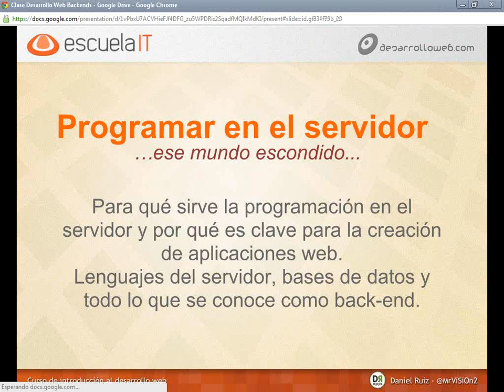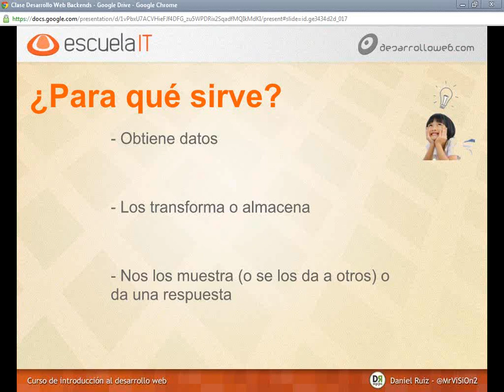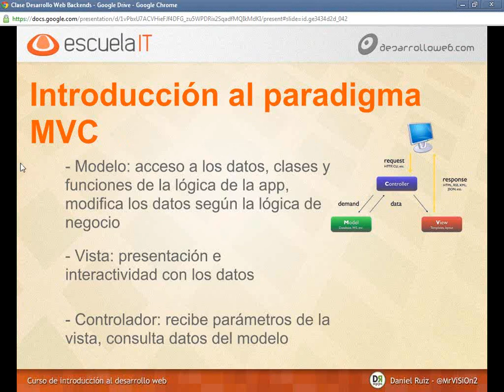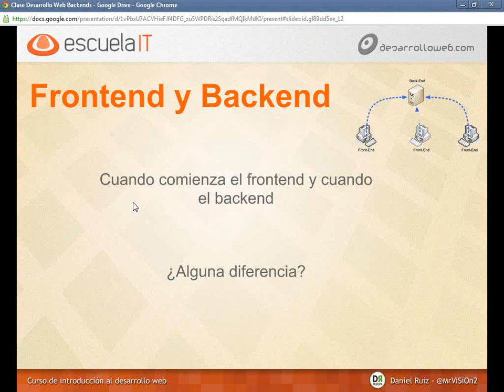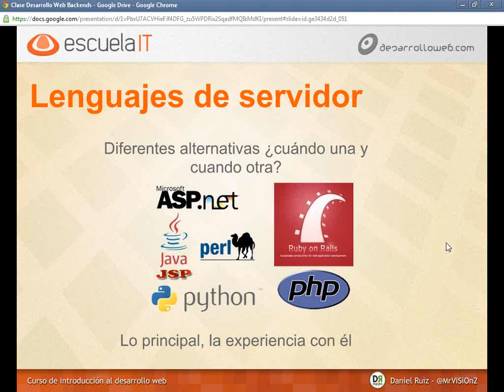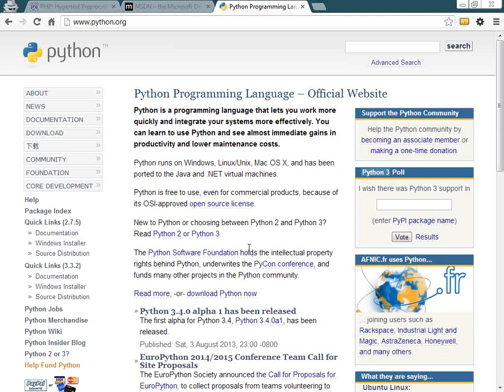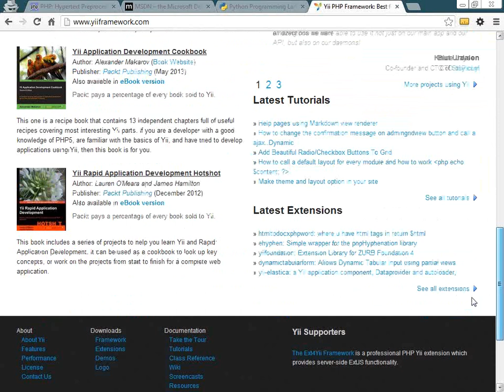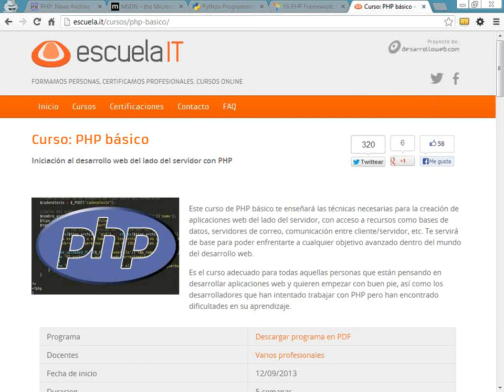Programación del lado del servidor - Curso de iniciación al desarrollo web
Este es el vídeo de la clase "Desarrollo del lado del servidor" impartida por Daniel Ruiz @MrViSiOn2 en el curso de Introducción al Desarrollo Web realizado por DesarrolloWeb.com y EscuelaIT. En esta clase os hablamos sobre programación en el servidor, también llamado back-end. Qué es la programación en el servidor, cuáles son las tecnologías y lenguajes más habituales, etc.